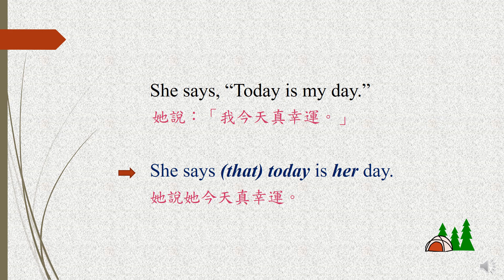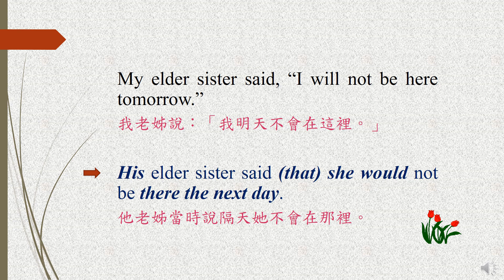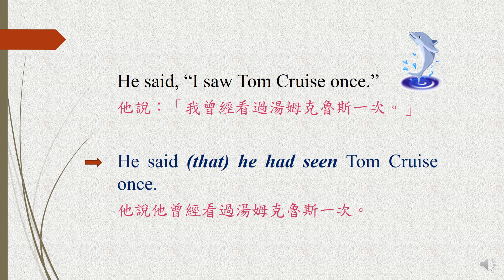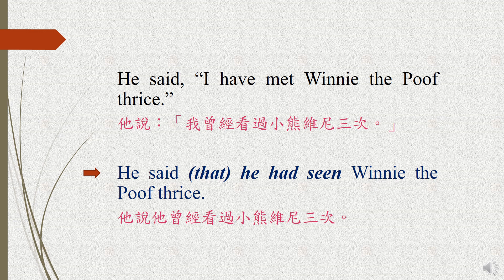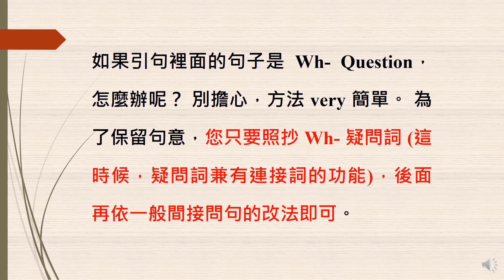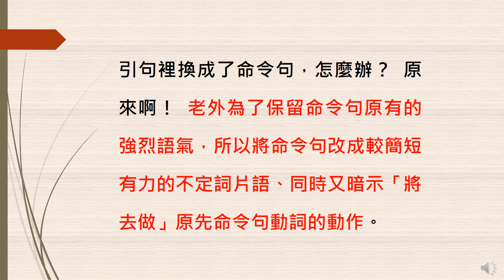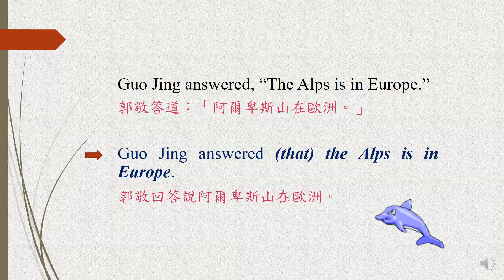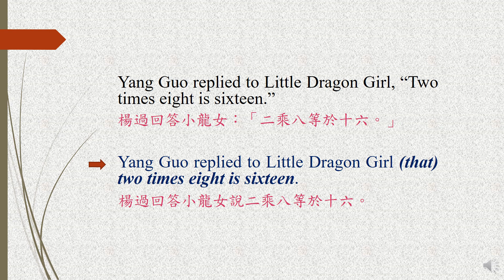【冬子英文小教室】（文法篇） 121/Chapter 13.7 [ How to Change Quotations? ]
It's time!  Let's change quotations!